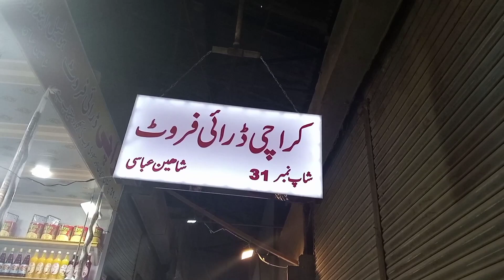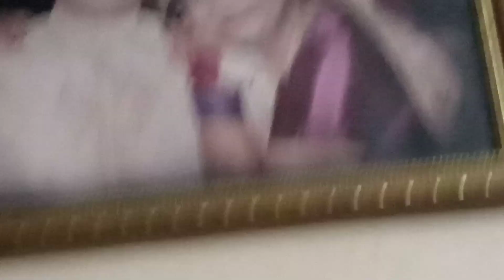birthday celebration ♥️||Fatima unique vlog